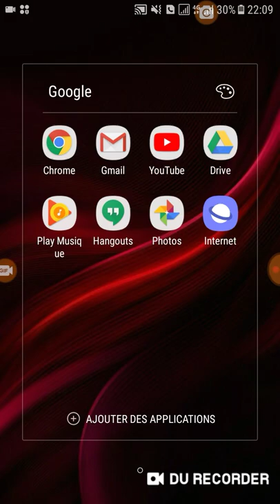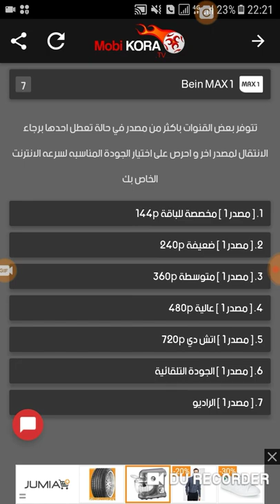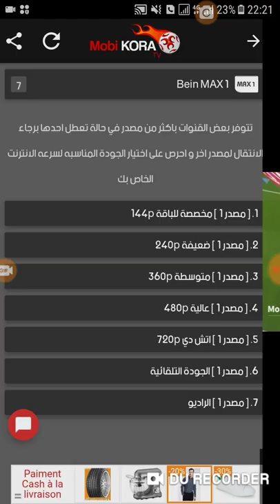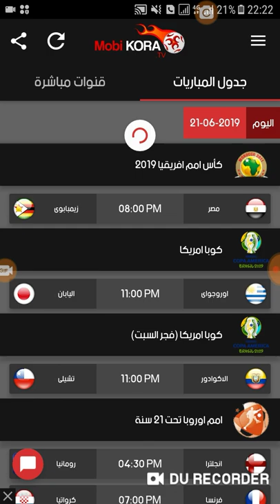اقوى تطبيق لمشاهدة القنوات الرياضية المشفرة و الافلام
رابط التحميل
احسن و اقوى و افضل تطبيق على الاطلاق لمشاهدة مباريات كاس افريقيا و كوبا امريكا، اضافة الى جميع القنوات المشفرة و المفتوحة، كما انه يرسل اليك رسالة بكل مباراة ستبدا قريبا.
افضل تطبيق